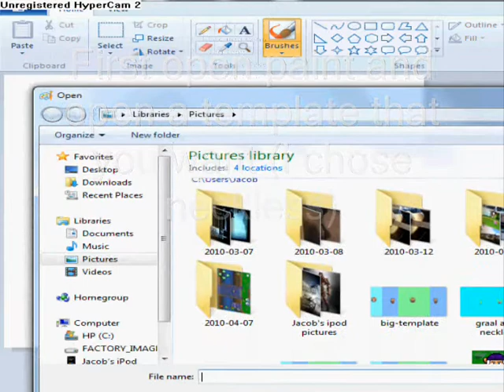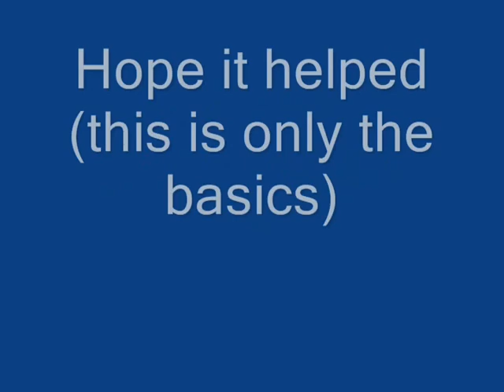How to make graalonline shields (ipod touch)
ye

for templates have fun